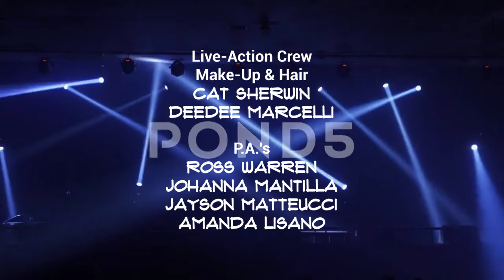In Living Color: Jeff Fischer Credits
Opening Monologue: Jeff gets a tour
Captain C.J.: Sam's Big Snort
Adelaide's World: On the Farm
Keenen's Logic: Swimming
Ron-Man!: Mo's Revenge
My Brother Augustus: The Hunger Inside Augustus
College Friends: Raphael's Pertussis (w/ Jeff Fischer as Dr. Jeff)
Sameer's Puppets
Closing Monologue: Jeff & Keenen's dance battle